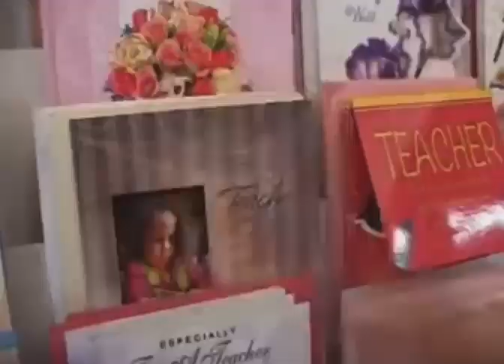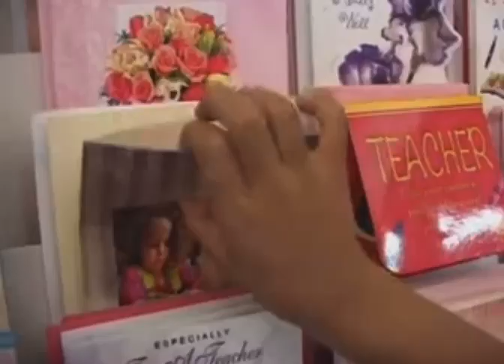Teacher's Day apianga ka hla thlan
Kan thianpa Maroa hla phuah hi a satu hian a thiam bawk sia, zirtirtute chibai buk nan kan dahtha ang e.